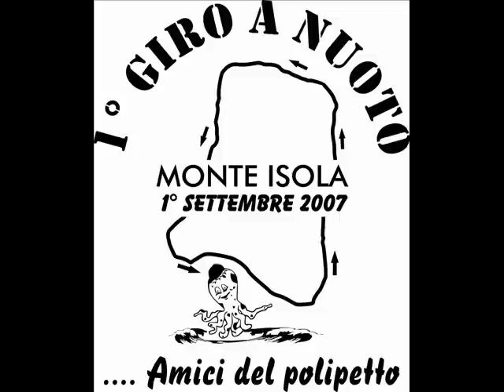primo tempo giro montisola a nuoto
giro di montisola a nuoto 1 settembre 2007